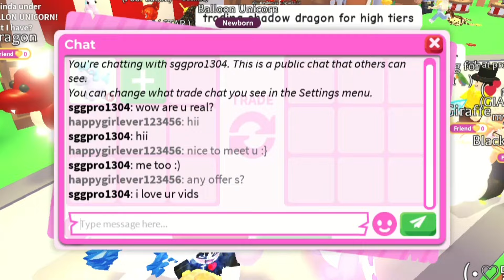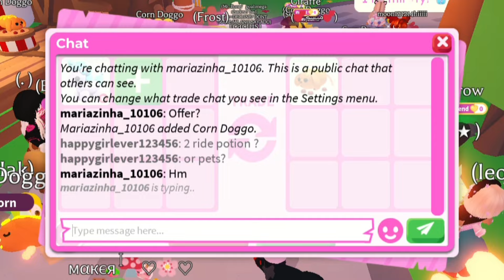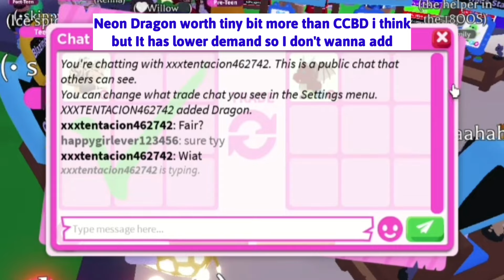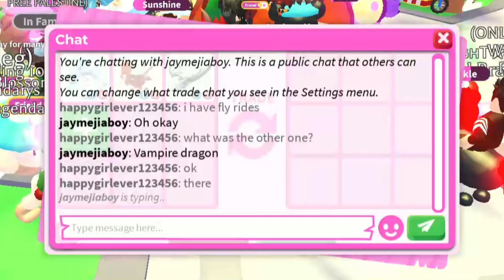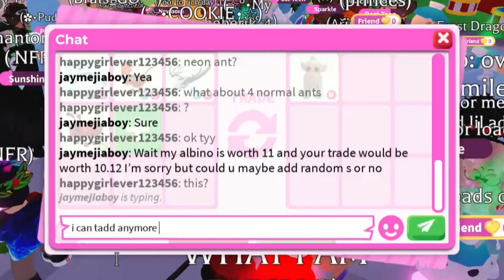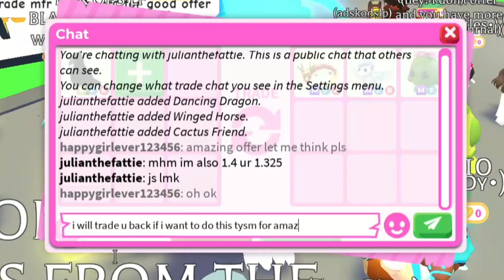😱😛No Way! I GOT *NEW* SUPER CUTE NEON BALLOON UNICORN In Adopt Me+ OFFERED FOR *NEW* NEON CORN DOGGO